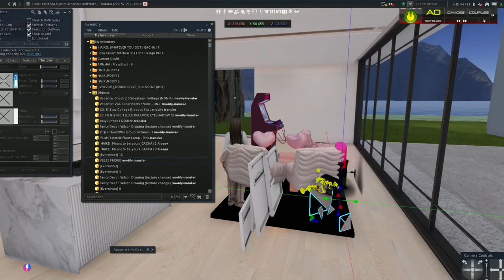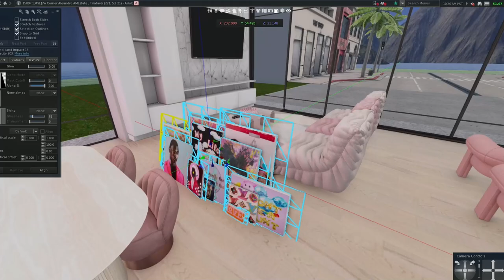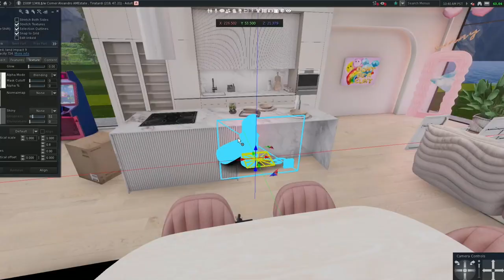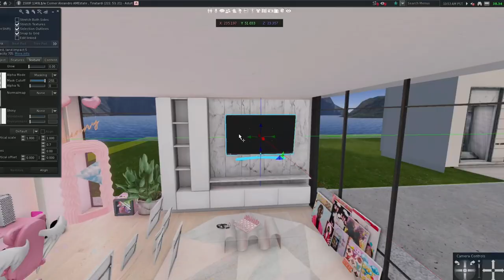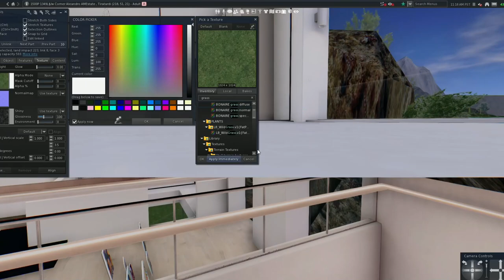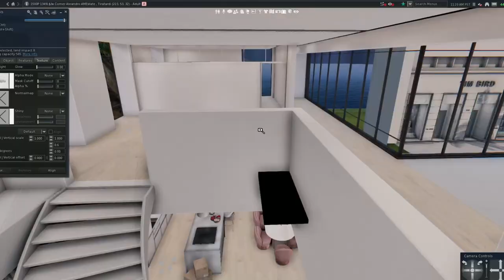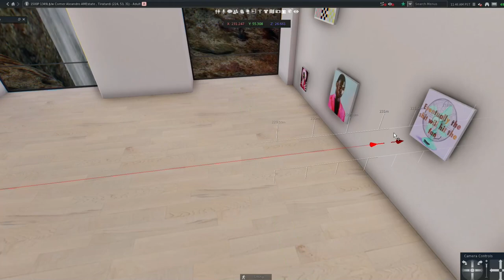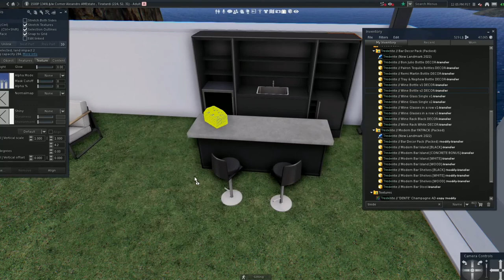Girly Spring Decorating [2] | Second Life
Heyy babes heres my part 2 of decorating for spring! Make sure yall go check out Haikei!

♡FAQS
Age: 22
Editor:Wondershare Filmora
Computer: Skytech Blaze 2